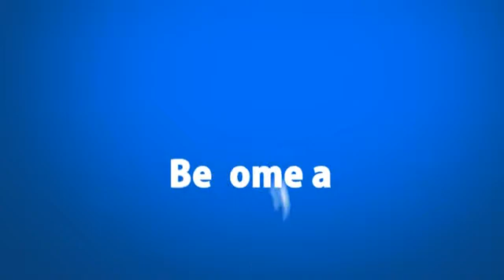At the Table Live Lecture - Caleb Wiles